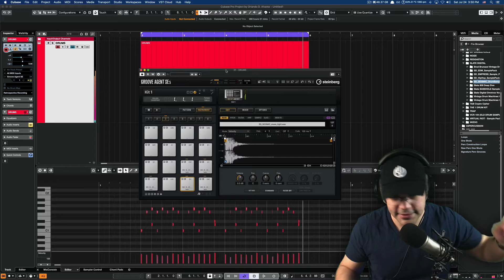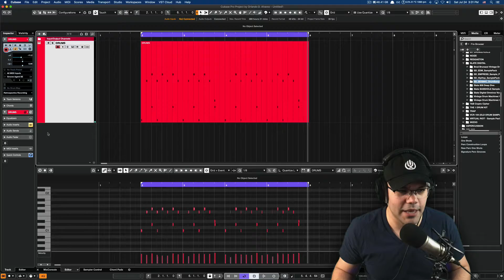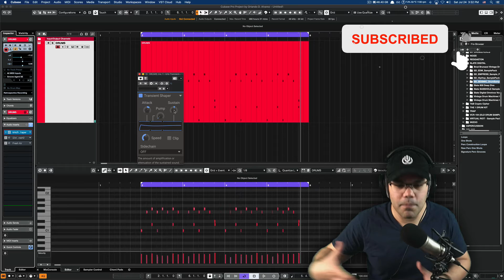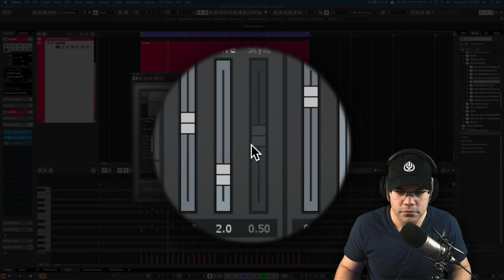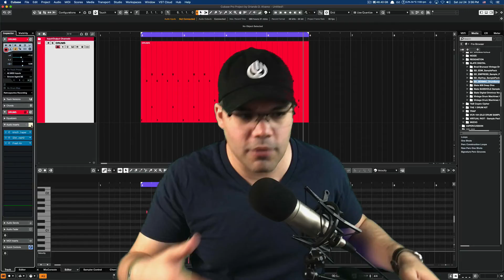Drums con Pegada Sin Compresión? En serio?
Si, no es broma, en este tutorial te enseño como mezclar drums para tener más pegada y sin usar compresores. No me crees? Pues no lo veas...

TRABAJA CON NOSOTROS

👉🏽  GRAFICAS Y ANIMACIONES PARA YOUTUBE 👈🏽

- Call to action animations
- Video end screens
- Social media frames
- Custom YouTube graphics

☕️ TE GUSTAN LOS VIDEOS? APOYANOS AQUI, COMPRANOS UN CAFE 😄

🖥  SOFTWARE, SERVICIOS & PLUGINS QUE USAMOS & RECOMENDAMOS 🖥

🔴  PARA YOUTUBE 🔴

👋  SOCIAL MEDIA  👋